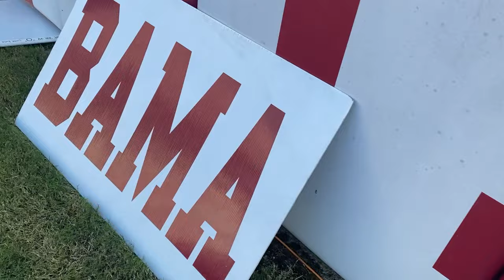Alabama vs. Southern Miss - A View From The Field SEASON 2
Episode 2 brings Southern Miss into town for the first game under the lights this season.